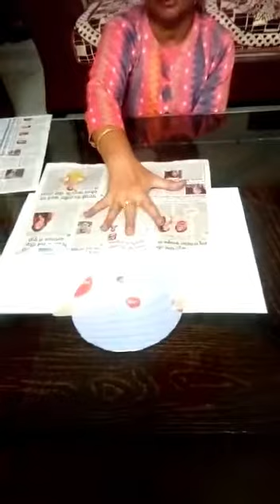Carom Paper Balls | SENSORY INTEGRATION | SADNA MA'AM | WELLBEING SPECIAL SCHOOL | O.T. | SPECIAL ED